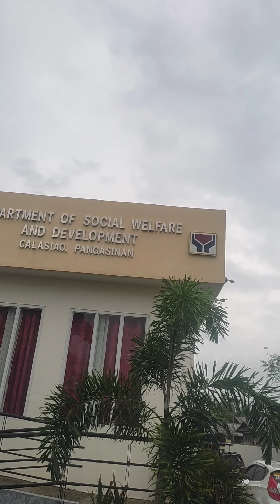FEEDING PROGRAM; paghahatid ng tulong para sa mga nasalanta sa Bagyong egay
feeding program paghahatid tulong pra s mga nasalanta ni Bagyong egay